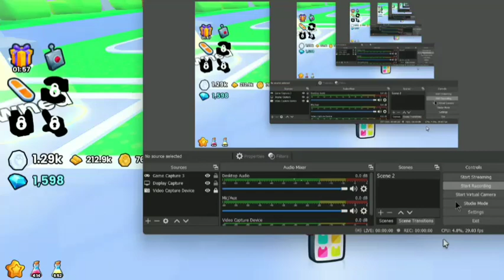Completing Minigames In Pet Simulator 99! (Roblox)